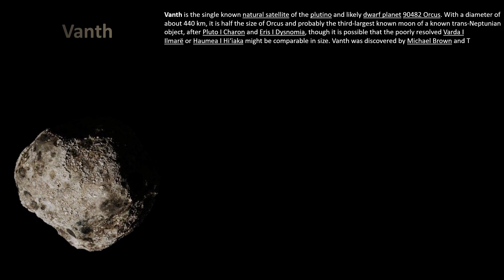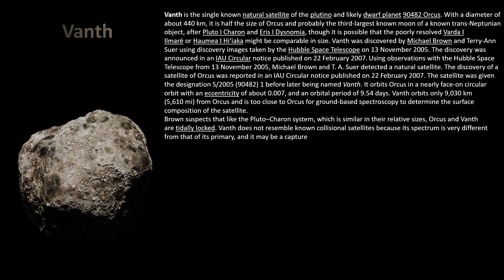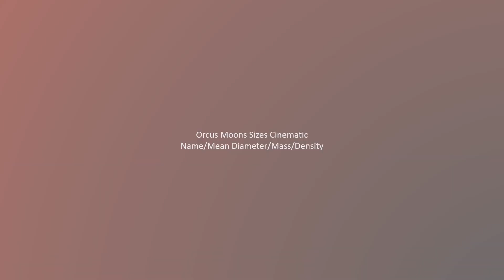Exploring Orcus Moons 🌑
Orcus (minor-planet designation 90482 Orcus, provisional designation 2004 DW) is a trans-Neptunian dwarf planet with a large moon, Vanth.[7] It has a diameter of 870 to 960 km (540 to 600 mi), the size of or somewhat smaller than the asteroid Ceres. The surface of Orcus is relatively bright with albedo reaching 23 percent, neutral in color and rich in water ice. The ice is predominantly in crystalline form, which may be related to past cryovolcanic activity. Other compounds like methane or ammonia may also be present on its surface. Orcus was discovered by American astronomers Michael Brown, Chad Trujillo, and David Rabinowitz on 17 February 2004.

Orcus is a plutino, a trans-Neptunian object that is locked in a 2:3 resonance with the ice giant Neptune, making two revolutions around the Sun to every three of Neptune's.[5] This is much like Pluto, except that the phase of Orcus's orbit is opposite to Pluto's: Orcus is at aphelion (most recently in 2019) around when Pluto is at perihelion (most recently in 1989) and vice versa.[17] Orcus is the largest known plutino after Pluto itself. The perihelion of Orcus's orbit is around 120° from that of Pluto, while the eccentricities and inclinations are similar. Because of these similarities and contrasts, along with its large moon Vanth that recalls Pluto's large moon Charon, Orcus has been regarded as the anti-Pluto.[18] This was a major consideration in selecting its name, as the deity Orcus was the Roman/Etruscan equivalent of the Roman/Greek Pluto.

Vanth/434.4 km

Orcus/910 km

Orcus's Moon Average Orbital Distance

Orcus/479.2 km (Radius)

Vanth Orbit/8,999.8 km/9.54 days